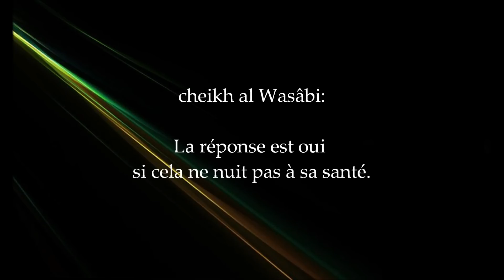Une personne diabétique peut-elle jeûner - cheikh al Wasâbi